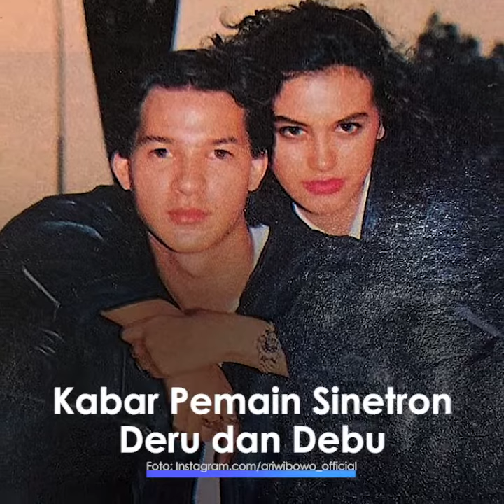Kabar Terbaru Pemain Sinetron Deru dan Debu, Mulai dari Willy Dozan hingga Nafa Urbach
TRIBUN-VIDEO.COM - Masih ingatkan kalian dengan sinetron Deru Debu?

Deru Debu saat itu menjadi salah satu sinetron favorit di era 90-an.

Sinetron Deru Debu bertahan lama dan memiliki episode yang cukup panjang.

Deru Debu tayang sejak 1994 hingga 1996.

Sinetron yang tayang di SCTV itu dibintangi oleh artis-artis ternama seperti Ari Wibowo, Willy Dozan, Enno Lerian, Nafa Urbach dan Adi Bing Slamet.

Deru Debu merupakan sinetron bergenre action.

Sinetron tersebut berkisah mengenai aksi dan detektif yang perankan oleh beberapa pemain utama.

Sosok Igo yang diperankan Willy Dozan tentu menjadi salah satu karakter yang cukup diingat.

Deru Debu menggunakan soundtrack dengan judul sama yang dinyanyikan oleh Almarhumah Nike Ardilla.

Kini setelah 23 tahun berlalu apa kabar para pemain Deru Debu?

Berikut TribunNewsmaker.com lansir dari berbagai sumber kabar terbaru kelima pemain Deru Debu:

1. Ari Wibowo

Di tahun 90-an, Ari Wibowo sempat tampil dengan model rambut gondrong.

Hal itu justru membuat Ari Wibowo banyak digandrungi para kaum hawa.

Hingga kini ketampanan Ari Wibowo seakan tak pudar.

Ia tetap tampil ganteng dan gagah.

Diketahui, Ari Wibowo sampai saat ini masih aktif bermain sinetron.

Baru-baru ini, Ari Wibowo sempat bermain di sinetron Anak Langit SCTV dan Fitri ANTV.

2. Willy Dozan

Sosok Willy Dozan memang diketahui kerap bermain di sinetron dan film laga.

Aksi bela dirinya sukses membuat para penonton terpukau melihat aktingnya.

Hingga kini Willy Dozan juga masih aktif bermain sinetron.

Kini, Willy Dozan bermain di sinetron Anak Langit.

Dalam sinetron Anak Langit, Willy Dozan juga kerap beradegan bela diri.

3. Enno Lerian

Sejak memutuskan menikah, Enno Lerian memang vakum dari dunia hiburan.

Ia pun kini lebih fokus mengurus keluarga kecilnya.

Diketahui, Enno Lerian sempat membuat heboh karena dikabarkan hamil duluan sebelum menikah.

Dilansir melalui Surya.co.id, Enno Lerian mengakui hal itu pada tahun 2003 lalu.

Di awal 2003 Enno menikah dalam keadaan hamil.

Suami Enno saat itu bernama Nayaka Untara.

Sayangnya pernikahan keduanya harus berakhir di perceraian.

Pasca cerai, Enno sempat kembali ke dunia hiburan.

Hingga akhirnya dia menikah kembali dengan Priambodo Soesetyo pada 2011.

Kini Enno Lerian dikaruniai 3 orang anak.

Ia pun kini fokus mengurus keluarga dan bisnisnya.

Penampilan Enno juga telah berubah.

Kini ia tampil berhijab dan terlihat lebih cantik.

4. Nafa Urbach

Berusia 39 tahun, rupanya tak membuat kecantikan Nafa Urbach luntur.

Hingga kini Nafa Urbach masih terlihat begitu cantik dan seksi.

Nafa Urbach sempat menikah dengan Zack Lee.

Sayangnya rumah tangga mereka harus berkahir dengan perceraian.

Dari pernikahan itu Nafa Urbach dan Zack Lee dikaruniai satu putri bernama Mikhaela Lee Jowono.

Meski bercerai, hubungan Nafa dan Zack tetap menjadi sahabat baik.

Meski jarang terlihat berakting, Nafa Urbach masih kerap bernyanyi dibeberapa acara.

Ia juga masih menjadi bintangtamu di beberapa acara.

Selain itu Nafa juga disibukkan dengan bisnis kopi yang kini ia tekuni.

Bisnis kopi milik Nafa Urbach diberi nama 'CLBK.KOPI'

5. Adi Bing Slamet

Sosok Adi Bing Slamet memang kini jarang disorot media.

Namanya sempat menjadi sorotan saat ia berseteru dengan Eyang Subur pada tahun 2013 lalu.

Saat itu, Eyang Subur nyaris menikahi istri Adi Bing Slamet.

Meski begitu, hingga kini Adi Bing Slamet ternyata masih aktif di dunia akting.

Diketahui saat ini ia masih bermain di sinetron Entong Lagi.

(TribunNewsmaker.com/Desi Kris)

Artikel ini telah tayang di Tribunnewsmaker.com dengan judul Ingat Sinetron Deru Debu? 23 Tahun Berlalu Begini Kabar Terbaru 5 Pemainnya, Ada yang Jualan Kopi,
Penulis: Desi Kris
Editor: Agung Budi Santoso

Tribunnewsmaker,Angeli Emitasari,Kades Cantik,Dangdut,Lamongan